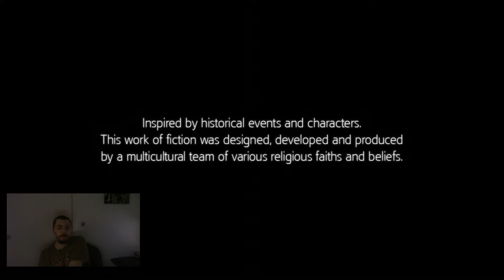Assasin Creed III Campaign Part 3 -Mister Church